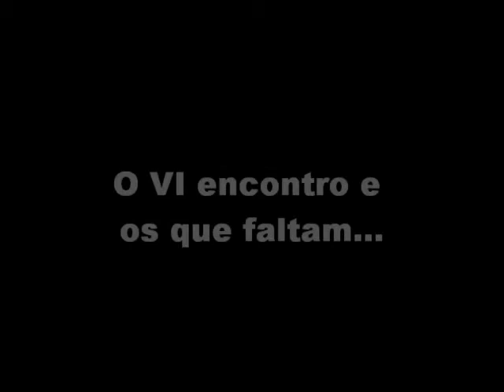Jantar Portugueses no México 06 10 12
O último encontro realizado na Cidade do México